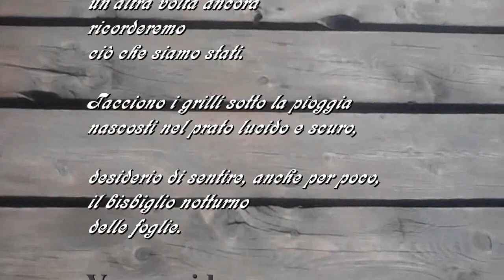Alessandra Prato Grilli di settembre